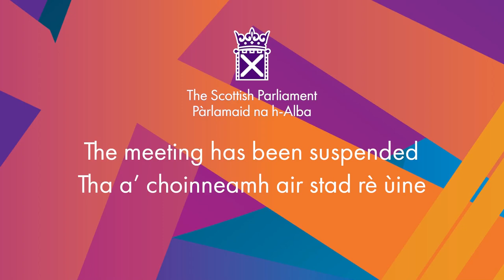Decision Time - 10 October 2024